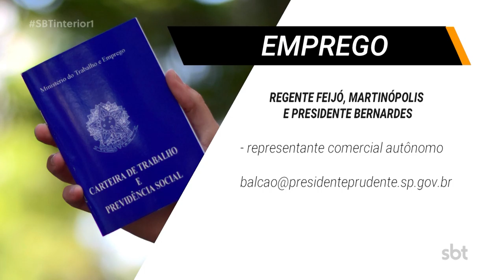Vagas para operador de guincho, motorista de aplicativo e representante comercial